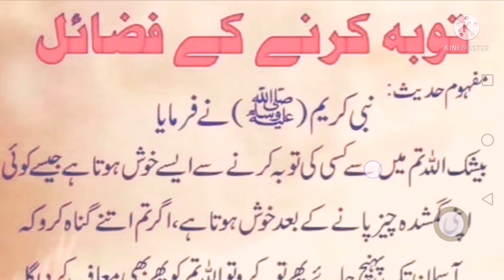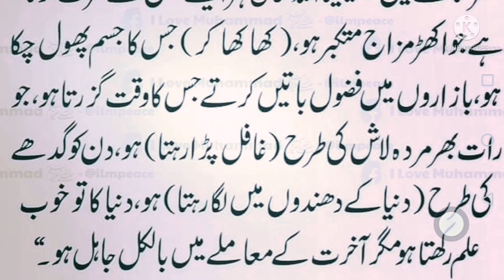NABI AKRAM SAW NE FORMYA / TOBA KARNE KAY FAZAIL / DAILY DUA / HADEES IN URDU ! ABID RAJA HADEES